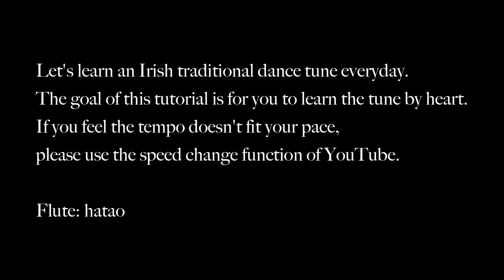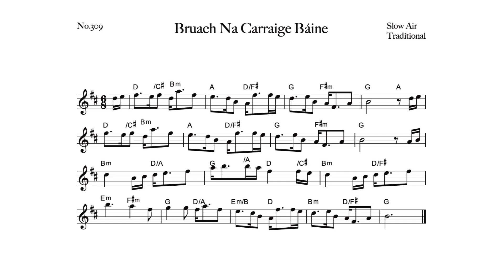309 Bruach Na Carraige Báine (Song Air, D)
🍀01:38 Learning part